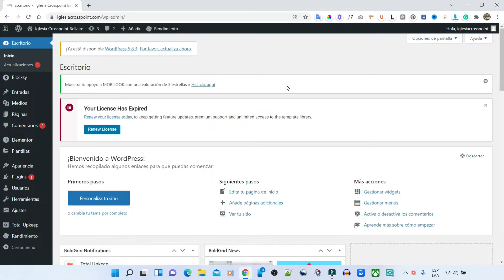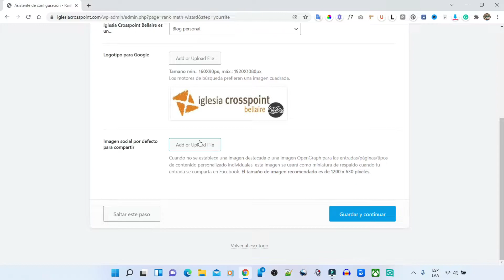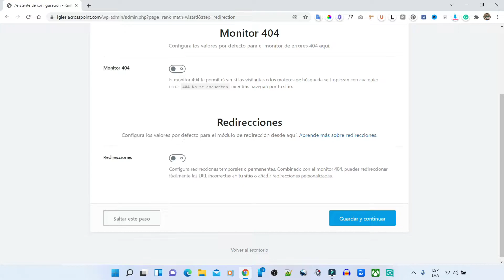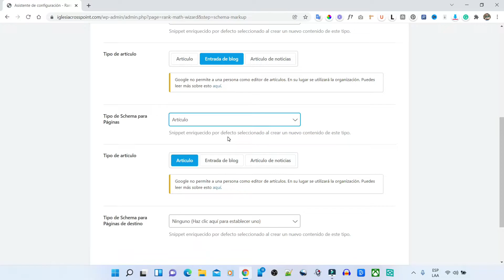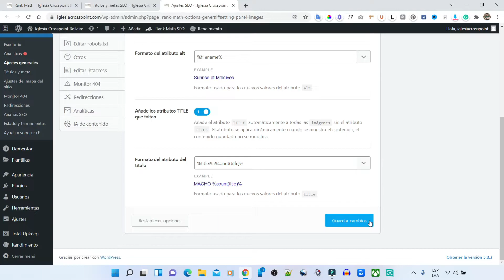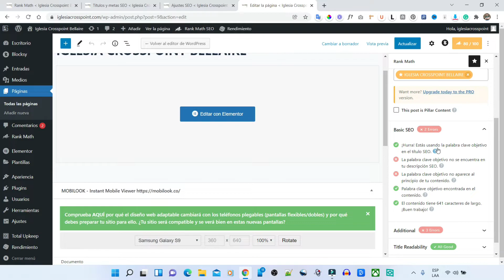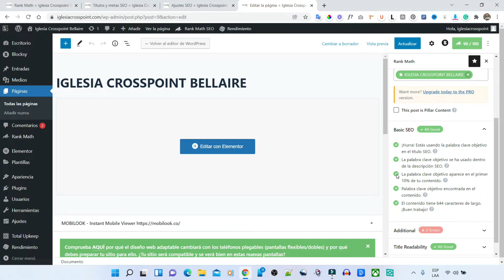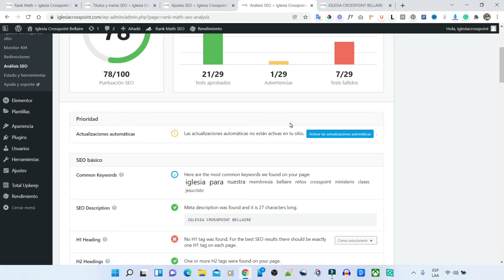Tutorial Rank Math SEO | Mejor Plugin de Posicionamiento Web de WordPress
En este tutorial te enseñaré cómo instalar, configurar y usar Rank Math para así mejorar el posicionamiento web SEO de WordPress.
Te guiaré paso a paso  y te daré muchos consejos para que logres optimizar el posicionamiento de tu página web.

¿Te interesa Rank Math SEO PRO?

Rank Math es un plugin de WordPress para SEO que ayuda a un sitio web a lograr un buen ranking en buscadores.

*Algunos de los enlaces de este video pueden ser enlaces de afiliados, si te inscribes a través de uno de ellos, recibiré una pequeña comisión, sin costo adicional para ti, esto ayuda a mantener al canal y me permite seguir haciendo videos como este. Sólo recomiendo productos y servicios que personalmente uso y me gustan. Gracias por el apoyo!